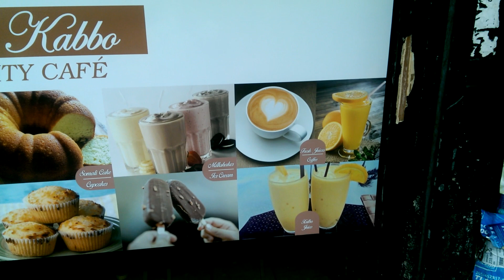Bun kabo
This is bun kabo it is a halal restaurant located in London hillside it is a restaurant that sells anything you could imagine including somalian pancakes sabayed which is a traditional somalian food fresh baked sandwiches samousus milk shakes and ice cream if you like what you see here make sure to vist bun kabbo